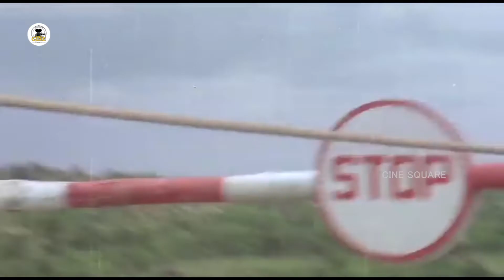Nagarjuna And His Mother Emotional Scene || Allari Alludu Movie Scenes || Meena || Cine Square